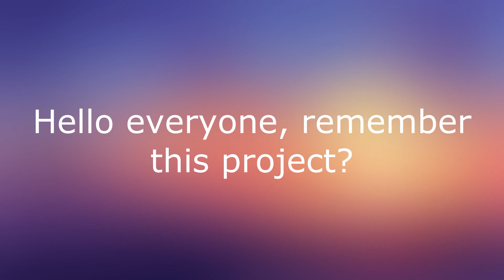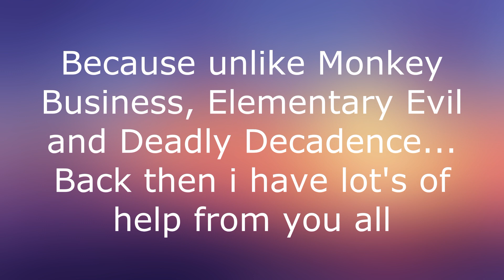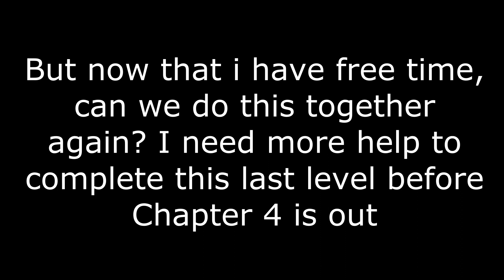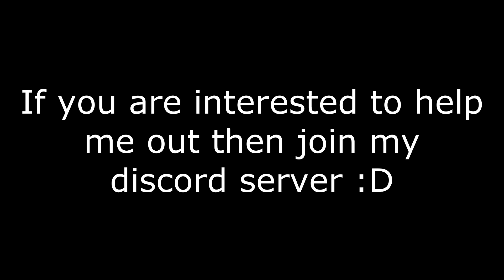Minecraft Dark Deception Map Update Video (Stranger Sewers Done!!!)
Here's the link to the discord server if you wanna help me out